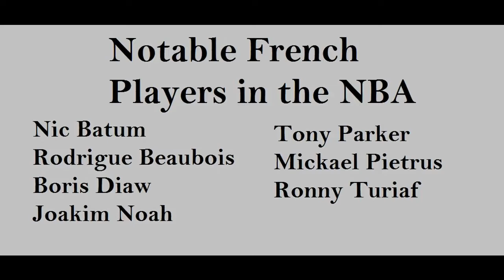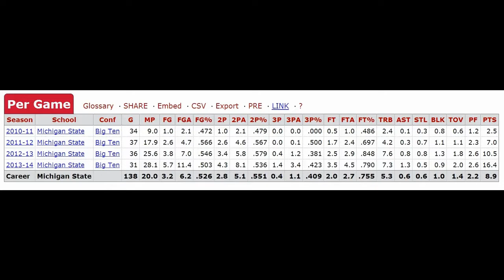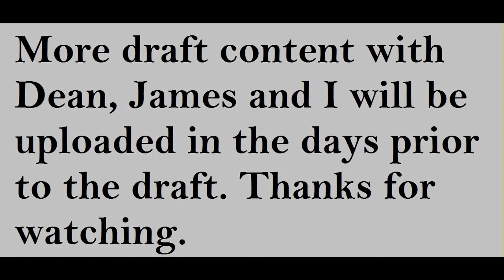NBA Draft 2014: Sleepers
Joined once again by Dean Demakis and James Plowright this time discussing potential steals or sleepers of the draft.
Check out Dean's site deanondraft.com and James's thelotterymafia.com